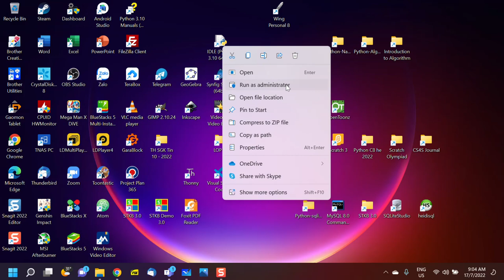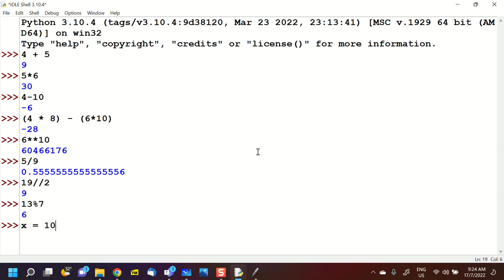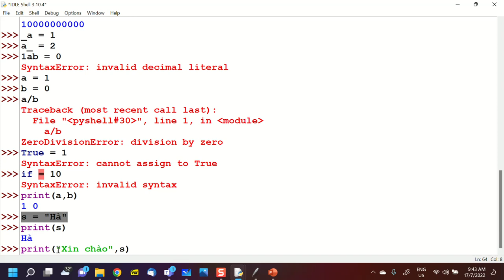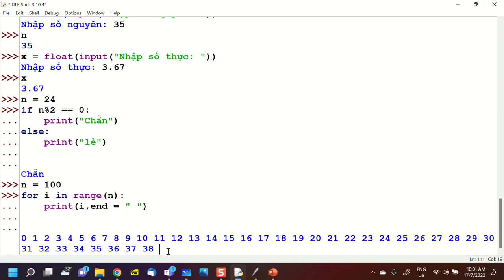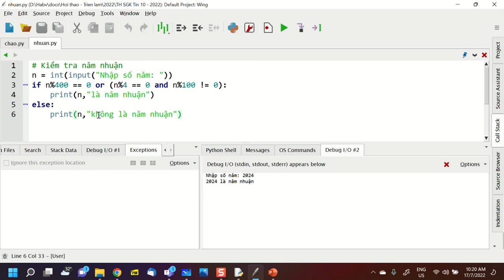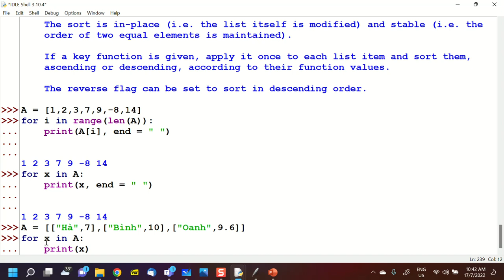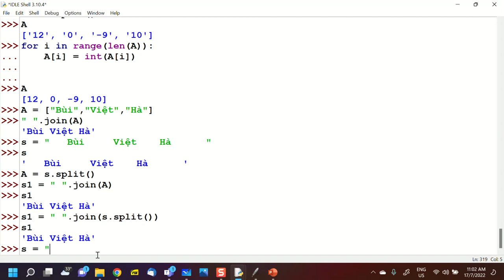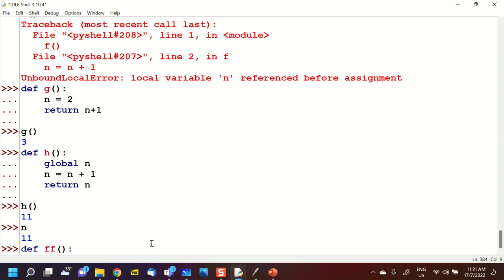Video 17 7 2022, Tổng quan Python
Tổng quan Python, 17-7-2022